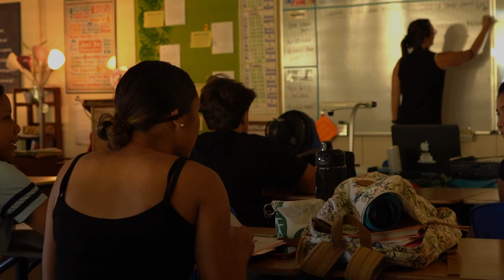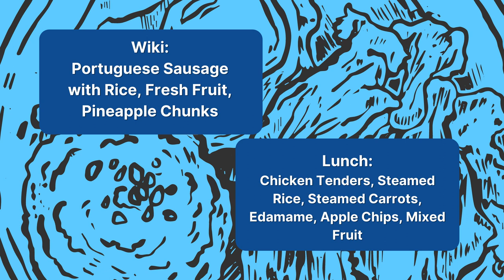11/12/2021 KVIKS News Bulletin